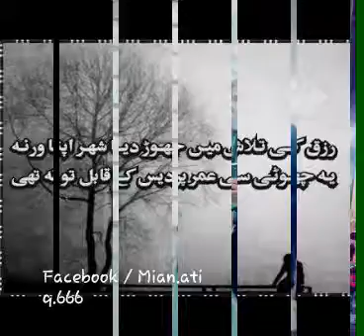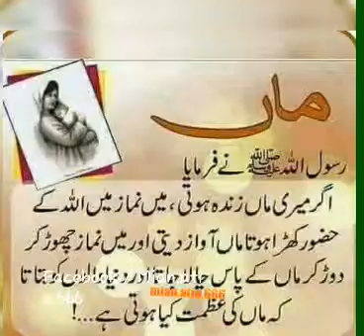Prdesi song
Kaha Kisi Ny Likh k dkhao Dunia ko aik Lafz mein.
Dost .. Meny Bat He khtm krdi.. Lafzz MAA♥ Likh Kr..
respect ur mother .. nai Aysi Koi Hastii..